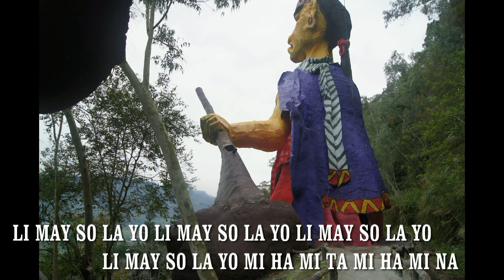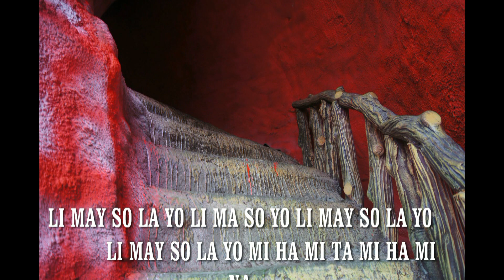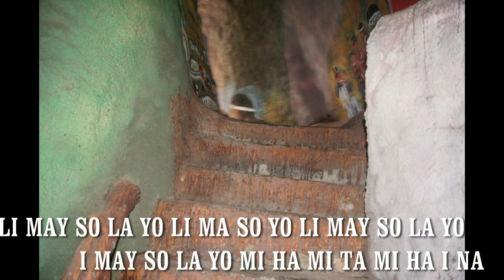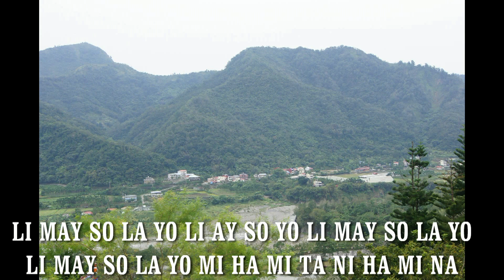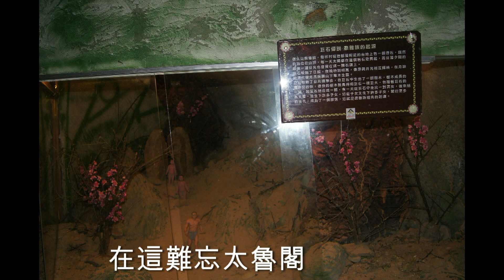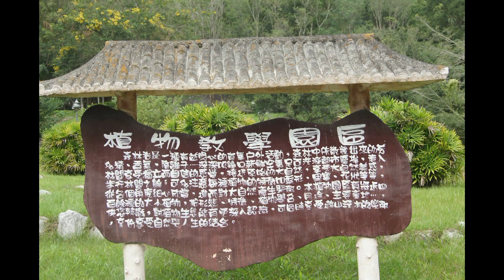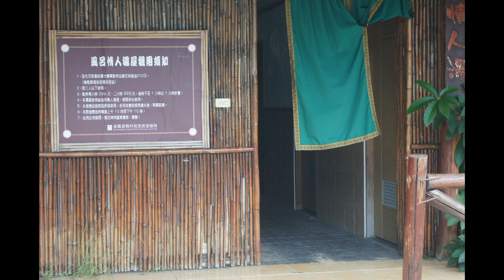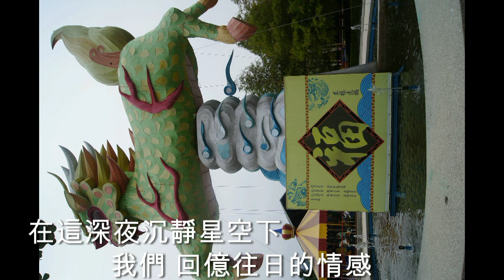泰雅渡假村 2泰雅慕情